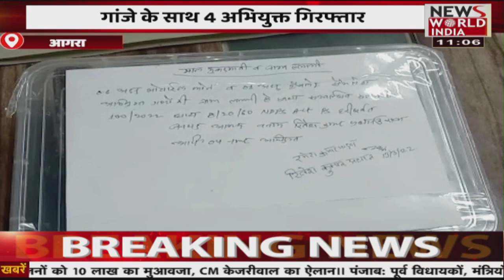आगरा: पुलिस को मिली बड़ी सफलता, खुलासे के वक्त पुलिस रह गई हैरान । News World India